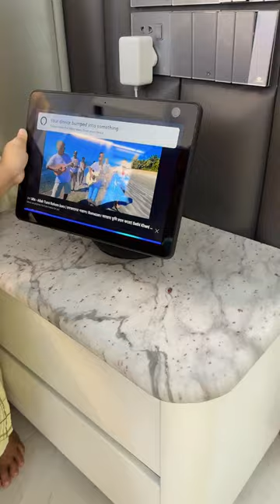আসসালামু আলাইকুম আমি আজকে আসছি মায়ের বাড়িতে ; সাথী খান